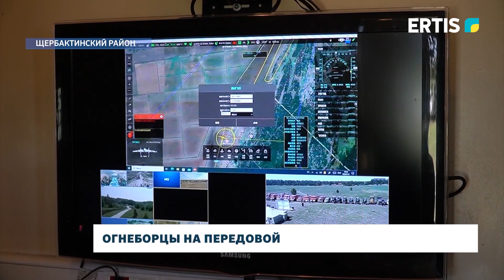Огнеборцы на передовой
С 15 по 16 мая на территории Павлодарской области проводятся республиканские командно-штабные учения «Өрт-2024». Каковы его цели и какая отработка действий проведена расскажет Валентина Леонова.